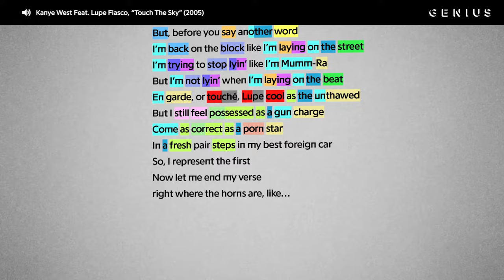Deconstructing Lupe Fiasco's "Touch The Sky" Verse | Check The Rhyme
“Touch the Sky” was the fourth single released from Kanye West’s 2005 album 'Late Registration,' following “Diamonds from Sierra Leone,” “Gold Digger,” and “Heard ‘Em Say,” and is one of West’s most iconic songs. It’s produced by Just Blaze and features a slowed down horn sample from Curtis Mayfield’s “Move On Up” plus a stellar feature verse from fellow Chicago MC Lupe Fiasco. The show-stopping verse marked Lupe’s first credit on a studio album and features his trademark lyricism and intricate rhyme scheme.

Check out Genius contributor @JohnCLE71’s color-coded breakdown of Lupe’s rhyme scheme on the song’s third verse.